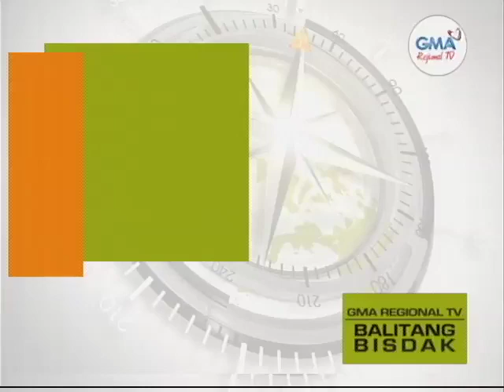Balitang Bisdak: Seguridad sa Reenactment sa Una’ng Bunyag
All systems go na ang seguridad alang sa Reenactment sa First Baptism sa Sugbo karong Miyerkoles, Abril 14 sa Magellan’s Cross. Ipakatap ang 400 ka pulis ug force multipliers.